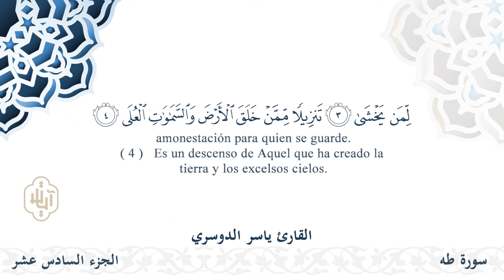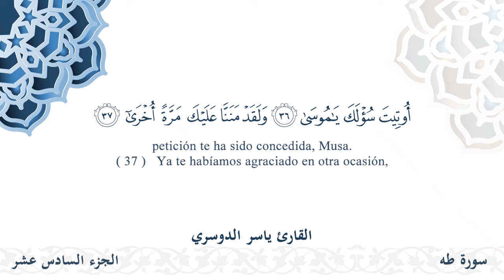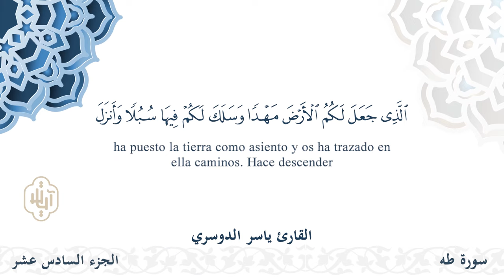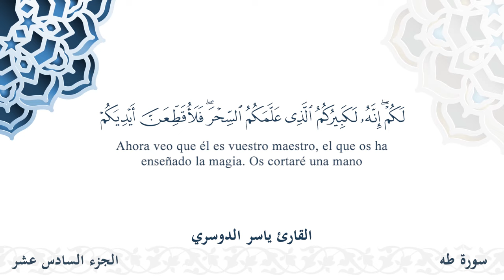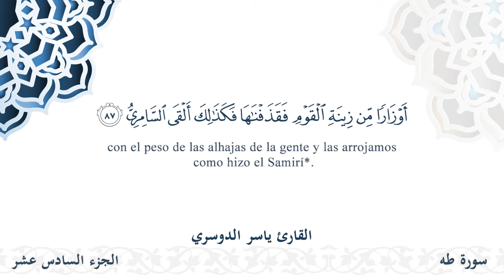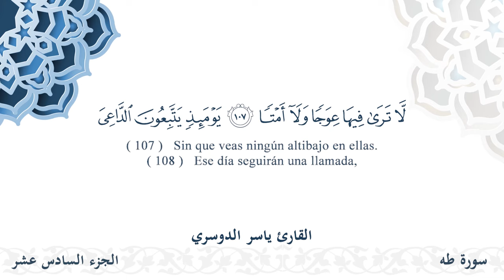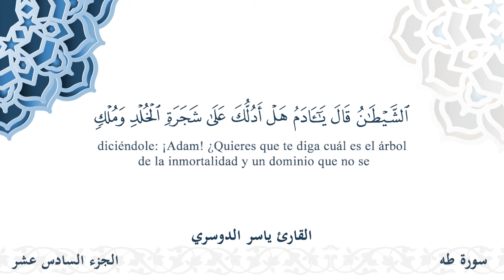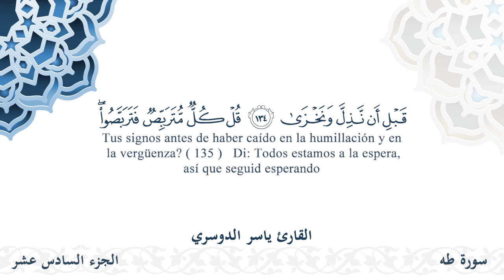سورة طه - القارئ ياسر الدوسري | مشروع